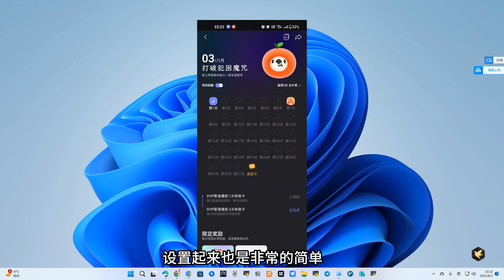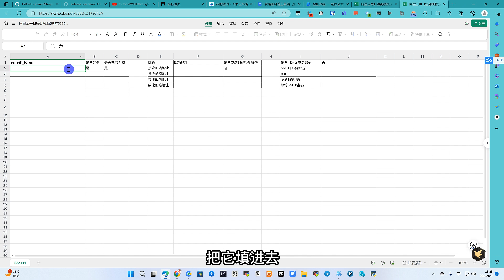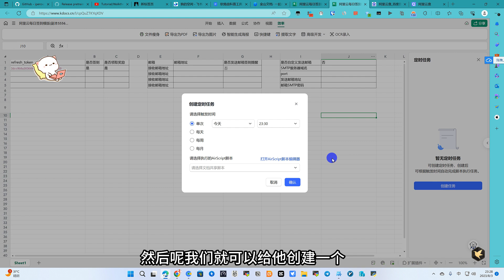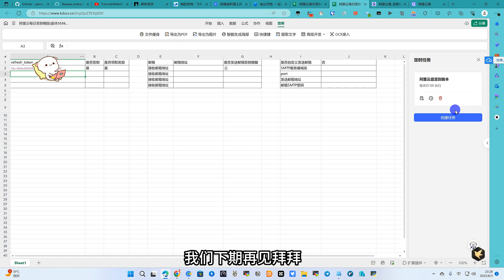3步搞定阿里云网盘-自动签到，领取免费空间会员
🚀自用vps(新用户充10美元送100美元)

👉微信公众号：阿雷科技